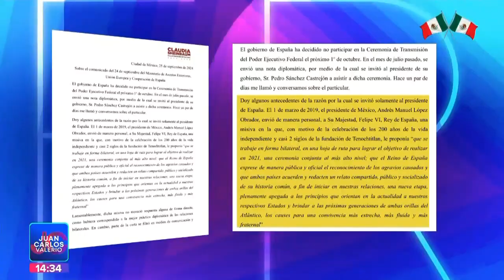Relaciones Internacionales || Noticias con Juan Carlos Valerio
Importante || Expertos en relaciones internacionales señalaron la urgencia de diversificar el mercado mexicano para no depender únicamente de Estados Unidos.